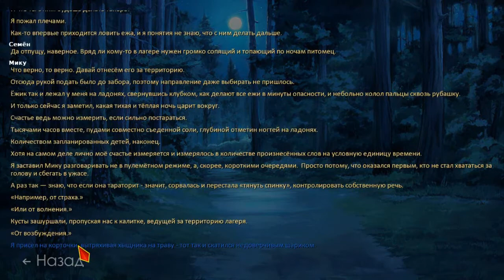7ДЛ - Мику DJ Рут - #48: Carsengan - Зачем ты меня позвала... - [ПРОХОЖДЕНИЕ]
Бесконечное лето возвращается! Таурус записал всего один рут модификации "7 Дней Лета". Всё что Таурус не успел - прочитает, переживёт и расскажет летсплеер нашей команды Carsengan.